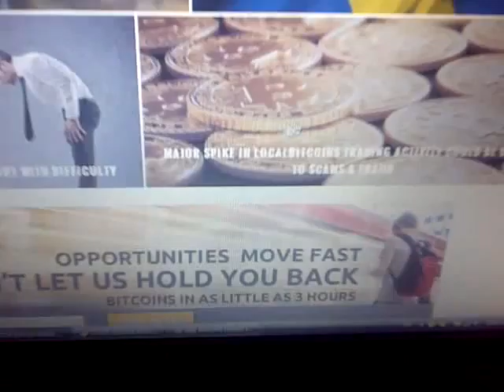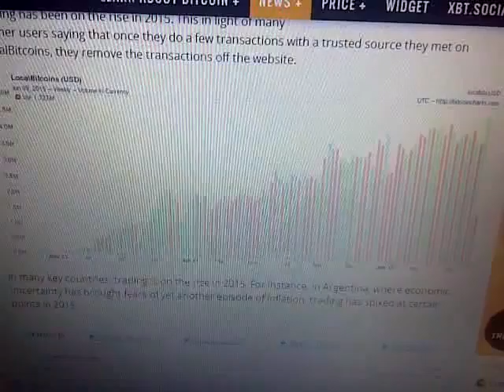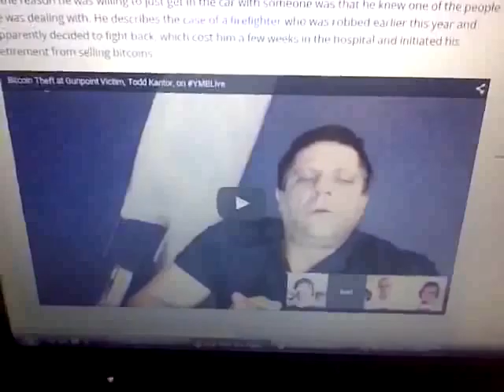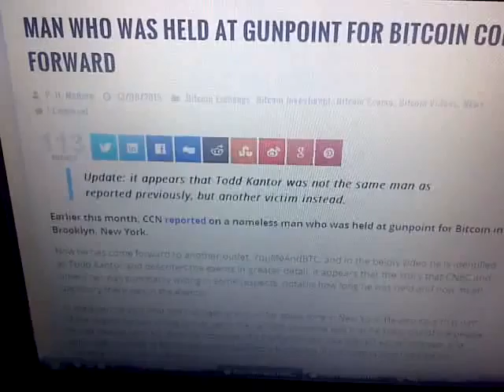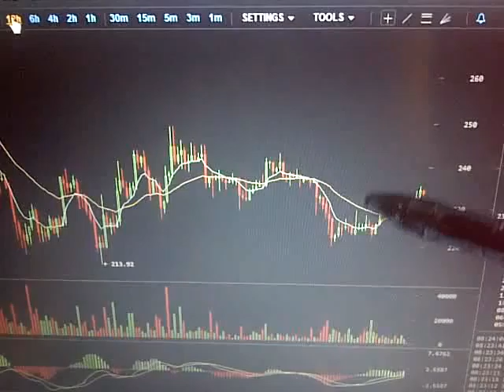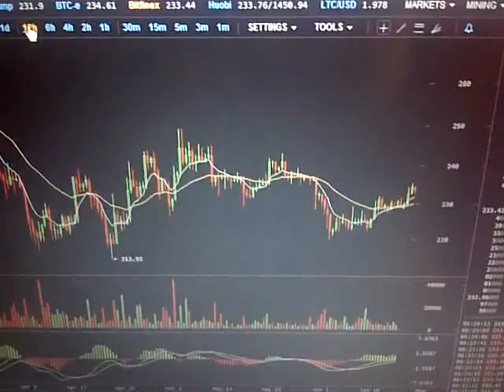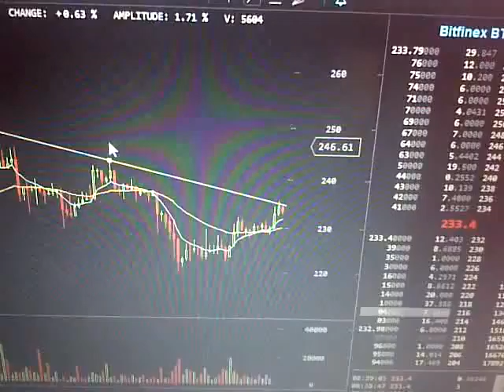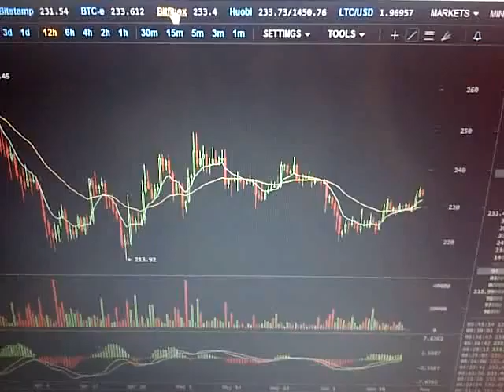Bitcoin Trade 227